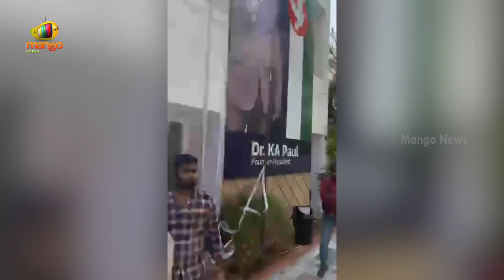Telangana Martyr Srikanth Chary's Mother Hulchul Infront Of KA Paul House | TS News | Mango News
Telangana Martyr Srikanth Chary's Mother Hulchul Infront Of KA Paul House.